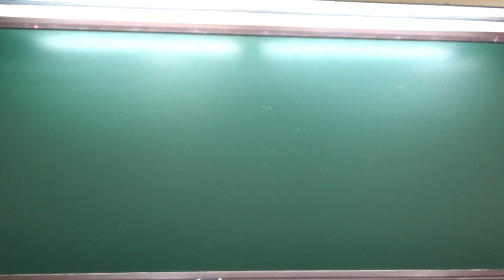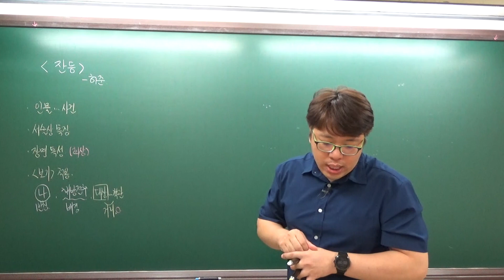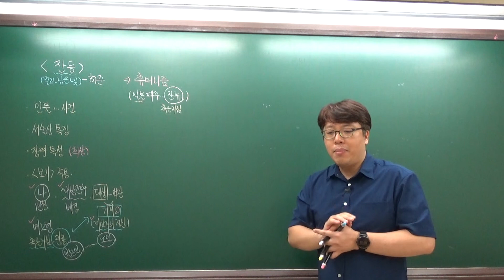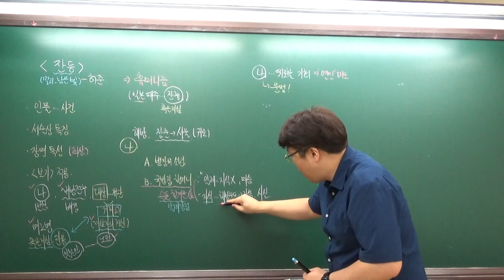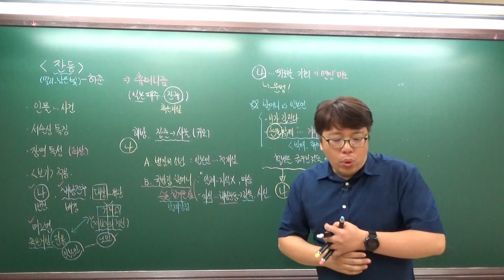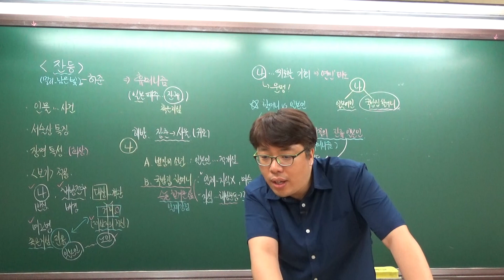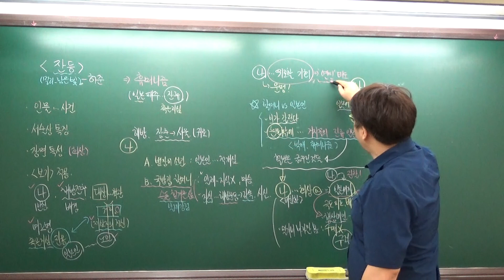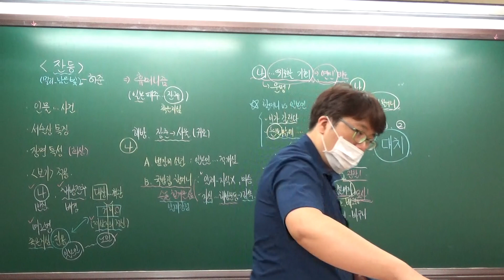200906 고2일 01-잔등